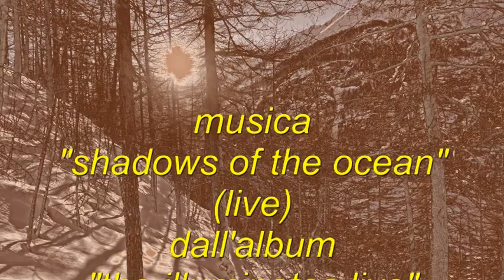sodoma&gomorra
Glacier - Ollomont (Valle d'Aosta) salite entrambe il 12 febbraio 2014 con Claudio Bernardi (guida alpina) e Guido